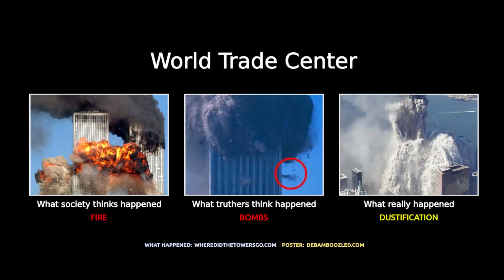D0mane - Black Cube (Official Music Video)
Follow D0mane!
@D0mane on IG, FB and Twitter

Ancient Astronaut Theory Coming soon!
Black Cube prod. by Mthk Wzdm
D0mane
2020